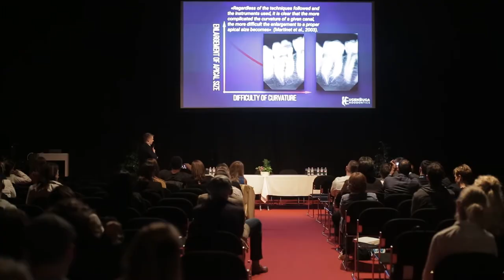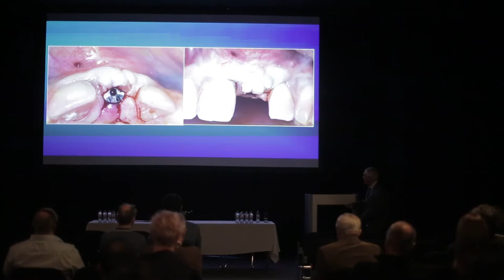Dr. Gáspár Lajos - Témavezetői interjú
Csontpótló Kongresszus 2018 - Dental World